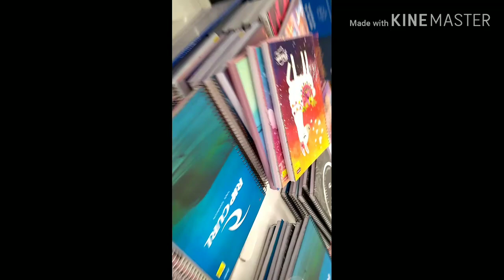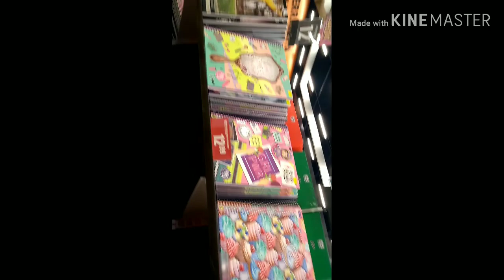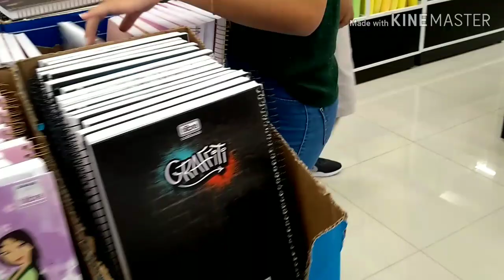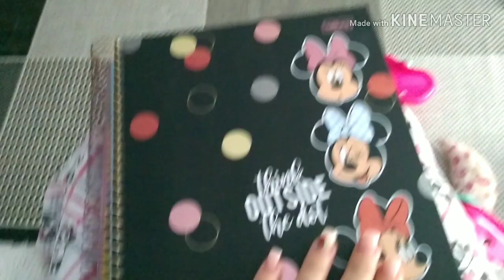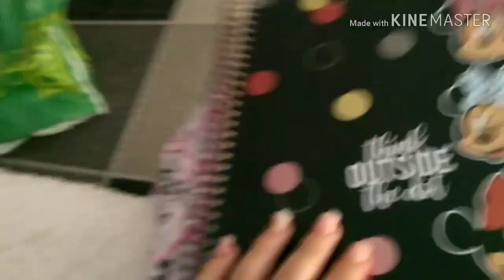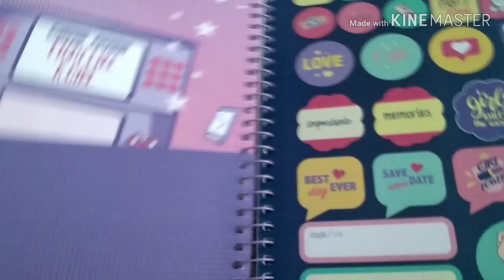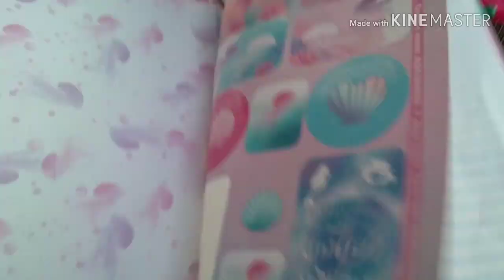Vlog: sábado de comprinhas de material escolar ♥️